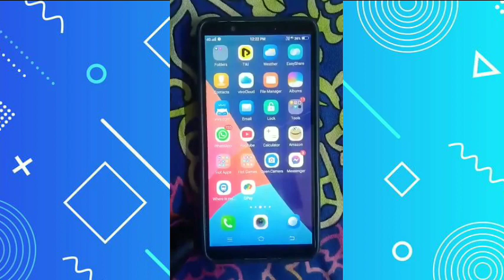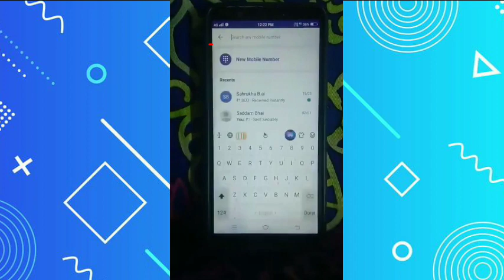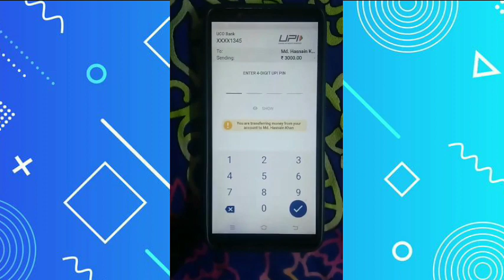फोनपे से पैसा भेजना सीखें || phonepe se paisa kaise transfer kare | phonepe se paisa kaise bheje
Your Question :-

phonepe se paisa kaise bheje
phonepe se money transfer kaise kare
phonepe number per paisa kaise bheje
how to money transfer in phonepe
how to money transfer in phonepe 2023
phonepe se paisa bhejna sikhe